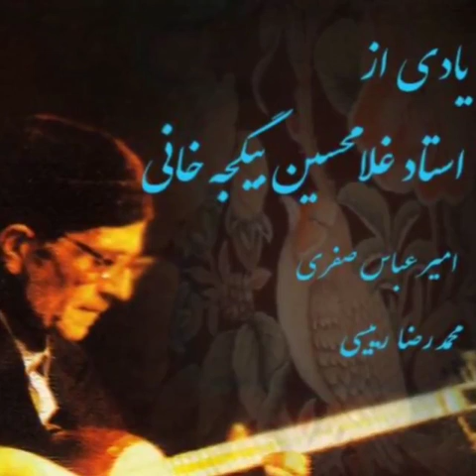یادی از مکتب تار تبریز استاد غلامحسین بیگجه خانی . تار امیر عباس صفری . دایره محمد رضا رییسی.mp4